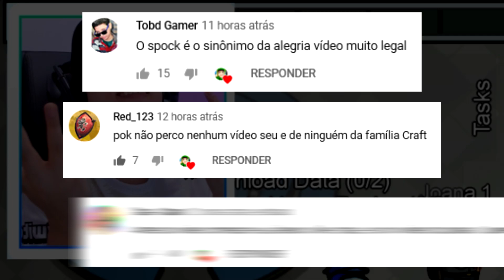O IMPOSTOR e um GIGANTE no ESCONDE - ESCONDE! - Among Us